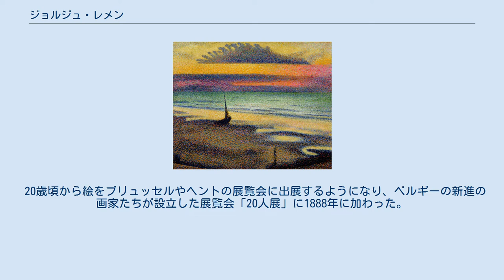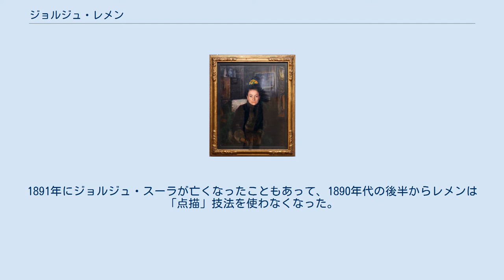ジョルジュ・レメン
ジョルジュ・レメン（Georges Lemmen、1865年11月25日 - 1916年7月5日（7月15日とも））は、ベルギーの画家、版画家、イラストレーターである。
「新印象派」の画家、「アール・ヌーボー」のイラストレーターとして活動した。
 ブリュッセル近郊のスカールベークの建築家の息子に生まれた。
美術に親しむ環境で育ち、サン＝ジョス＝タン＝ノードの絵画学校で学んだ。
エドガー・ドガやアンリ・ド・トゥールーズ＝ロートレックの作品に親しんだ。
 20歳頃から絵をブリュッセルやヘントの展覧会に出展するようになり、ベルギーの新進の画家たちが設立した展覧会「20人展」に1888年に加わった。
20人展に招待されたフランスの「新印象派」の画家たち、ジョルジュ・スーラやカミーユ・ピサロ達から影響を受け、ベルギーの画家、テオ・ファン・レイセルベルヘ(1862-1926) と親しくなった。
彼らの影響を受けて、多くの画家が用いるようになった「点描」技法の作品を多く制作した。
1891年にジョルジュ・スーラが亡くなったこともあって、1890年代の後半からレメンは「点描」技法を使わなくなった。
「アール・ヌーボー」のスタイルの挿絵、ポスターを多く制作した。
 1904年にブリュッセルでビュイス(Georges Buysse)やハイマンス(Adrien-Joseph Heymans)らと美術家団体、「Vie et Lumière（人生と光）」を設立し、グループ展を開いて活動した。
1915年にイクルに移り、イクルで没した。